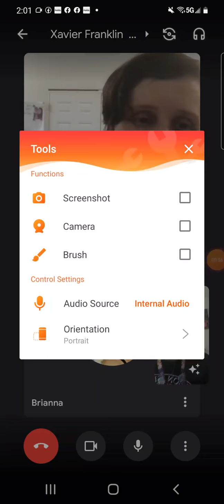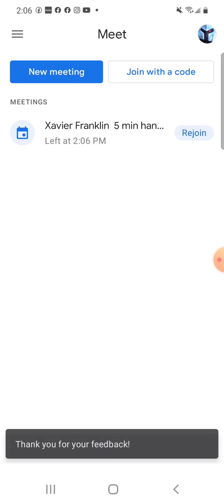My Facetime with Brianna Knickerbocker via Colorworldbooks ! 😊💙💙